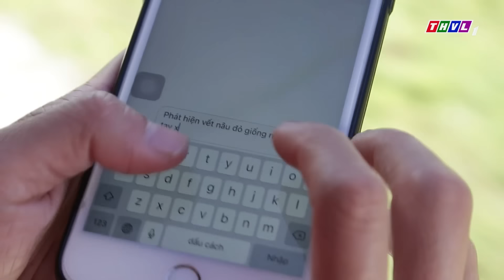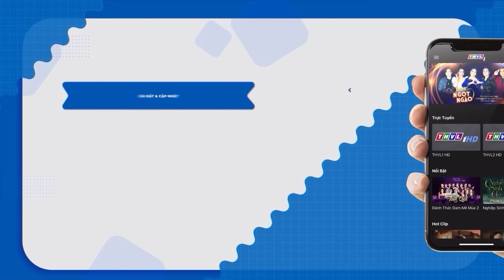KINH HÃI vụ THẢM ÁN GIA ĐÌNH BA NGƯỜI khiến dân địa phương KHIẾP SỢ | TRUY TÌM BẰNG CHỨNG